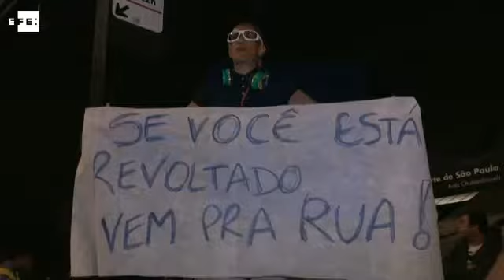Centenas de pessoas protestam em São Paulo contra nomeação de Lula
São Paulo (Brasil), 16 mar (EFE), (Imagens: Alexandre Plaza/ Fernando Bizerra).=. Centenas de pessoas se manifestaram nesta quarta-feira em São Paulo contra a nomeação do ex-presidente Luiz Inácio Lula da Silva como ministro da Casa Civil.

A concentração, convocada por alguns grupos que organizaram maciços protestos no domingo, começou no final da tarde na Avenida Paulista.jq

IMAGENS EFE.EFE TV - Rio de Janeiro - 20:11 GMT. Tags: protesto,brasilia,lula,dilma,governo,efe. TWITTER .